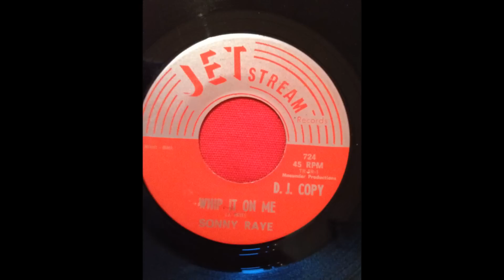SONNY RAYE...WHIP IT ON ME...JET STREAM.